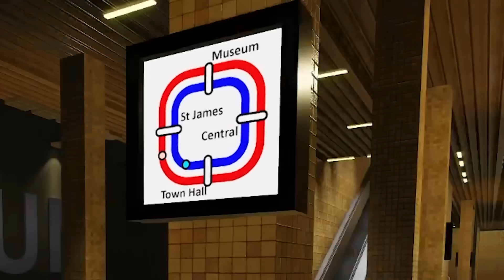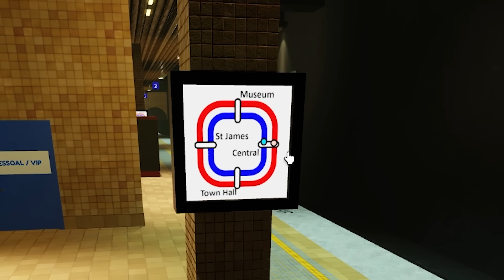NÃO ANDE NESSE TREM ASSUSTADOR no Roblox!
Hoje, Dudaberud e Marcelodrv estão no DEVORADOR DE TREM no Roblox! Será que eles vão sobreviver a isso? Assista para descobrir!